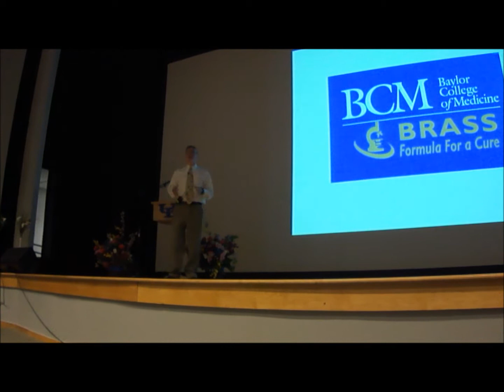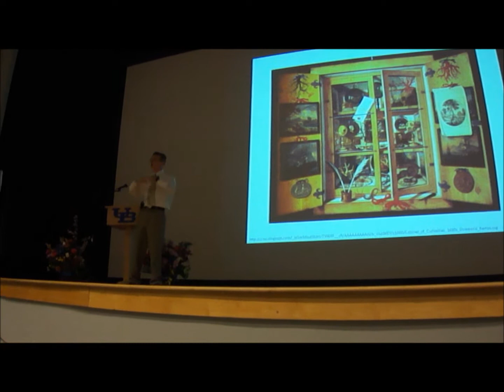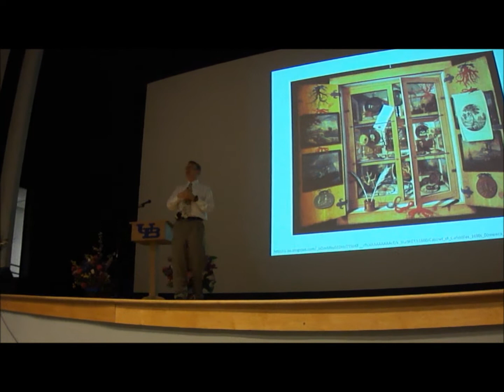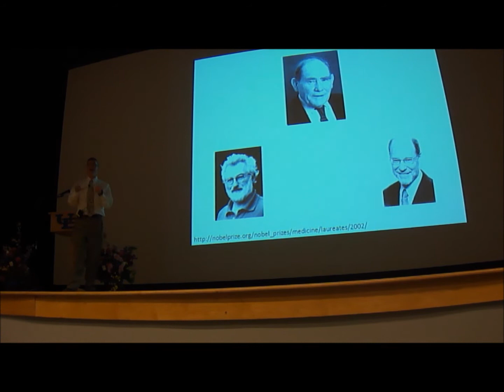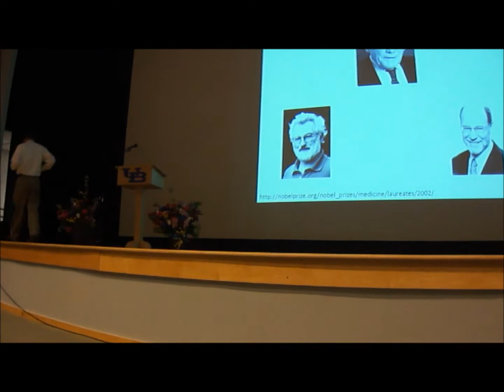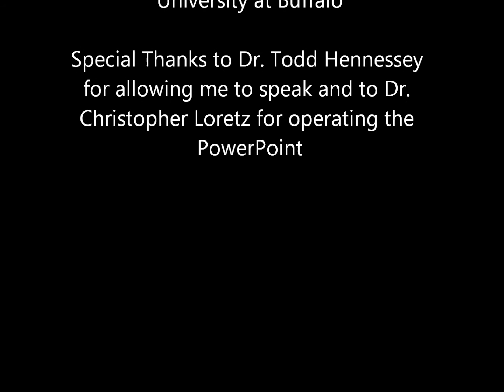Joshua Adams UB Biological Sciences Commencement Talk 2011 Part 2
Part 2 of my talk at my Biological Sciences Undergraduate commencement at the University at Buffalo. Topic: What do we, as future scientists, need to do to realize the scientific potential and goals of the mid-twenty-first century?